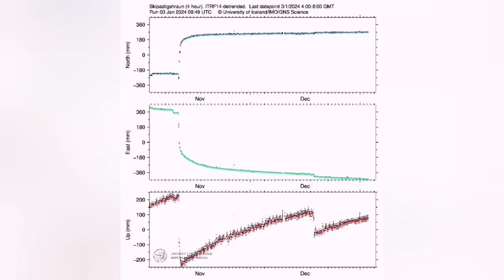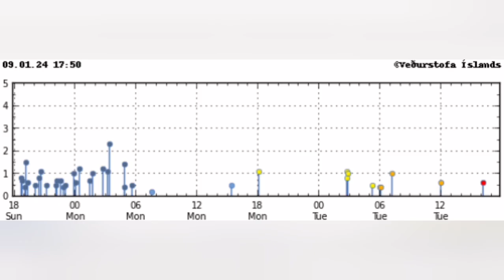When Will It Erupt? Iceland Sundhnúka Fagradalsfjall Litli-Hrútur Volcano Eruption, Tidal Flexture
Risk of magma flow or eruption in the next few days.
Meteorological Agency's model calculations now indicate that the volume of magma that has accumulated in the horizontal magma intrusion under Svartsengi, since December 18, has become similar to the amount that flowed from there and formed the magma tunnel that led to the eruption that day.

The Meteorological Agency reports on this on its website and for this reason warns of an increased risk of magma flow in the coming days. Such a run can end in an eruption, as happened last time.

The model calculations are based on data from GPS measurements and satellite images.

It is noted that earthquake activity is similar to what it has been in recent days.

There is still quite a bit of seismic activity, but it is mostly confined to the area between Hagafell and Stóra-Skógfell, where the center of the magma tunnel is located.

The land rise 5 centimeters more than for previous events

There is also some seismic activity in Fagradalsfjall and it is said to have been ongoing since December 18.

Landrise still measures up to Svartsengi and has remained fairly stable since the eruption.

Land has risen by approx. 5 mm per day lately, and the height of the country is now about five centimeters higher than was measured before the magma flows on November 10 and December 18 last year.